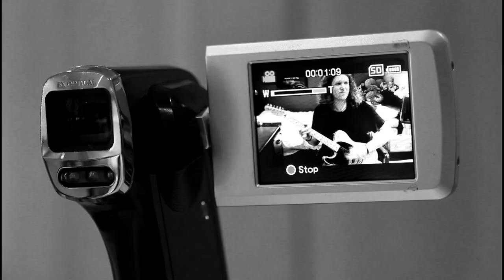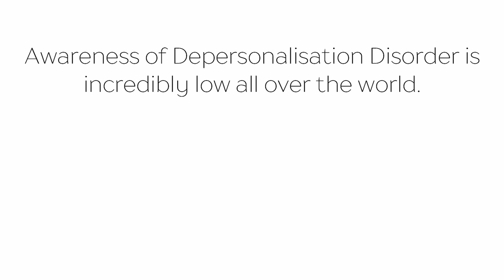UNREAL: Life With Depersonalisation Disorder (A Short Film by Joe Perkins)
Depersonalisation Disorder - or DPD for short.  One of the most under-recognised conditions that affects a significant number of people worldwide.  I've had it for over a decade now - and it's had a colossal impact on my life.

The psychology behind DPD is somewhat complex, but one of the biggest issues for sufferers - aside from trying to overcome it - is trying to explain to other people what it feels like; how it affects us; how we can experience emotions and reality very differently from everybody else.  This condition is often fairly invisible from the outside, but has a hugely detrimental & damaging effect on the people it affects.

This short film depicts the real-world ramifications of living with it from my point of view - somebody who experiences 24/7, chronic DPD which I never get any relief from.  How has it impacted my life?  How does it make me feel?

There is now a charity for Depersonalisation.  Based in the UK but operating globally, Unreal aims to support people with lived experience of the condition, offer peer support events, lobby the UK government, raise awareness of the condition within both society & medical circles, etc. I'm a board member, along with notable figures within the world of DP such as Jane Charlton & Dr Elaine Hunter, and with Professor Anthony David & singer-songwriter Dodie as our ambassadors.  Please find out more about the charity & what we offer

If you are struggling with your mental health & feel that you are in crisis, I would urge you to seek immediate advice from a mental health team or other health professional - or speak to the Samaritans on 116 123 (within the UK)